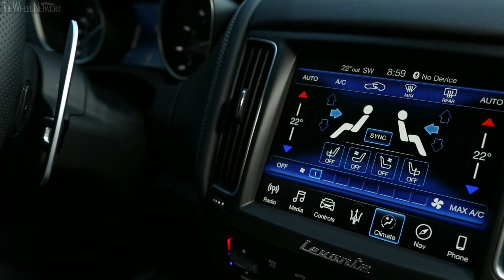Maserati Levante MY19 GranLusso & GranSport